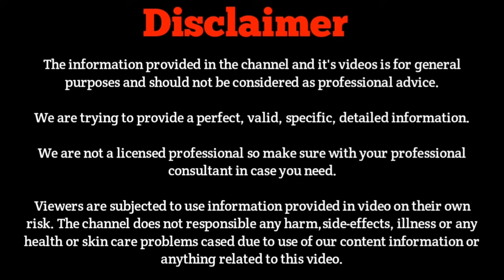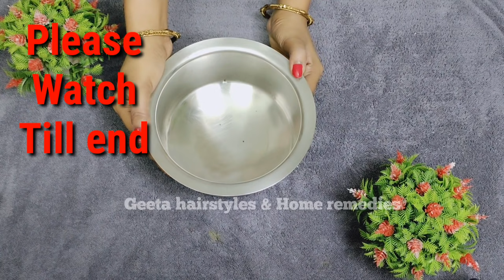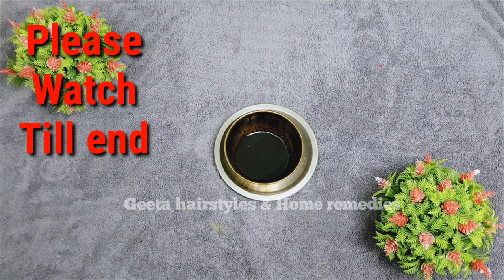Instant Mehandi😍 Telugu || Instant Organic Mehandi Liquid At Home || గోరింటాకు తయారీ విధానం || Geeta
InstantMehandi Organic Mehandi#HowToPreparationMehandiLiquid Instant Mehandi😍 Telugu || Instant Organic Mehandi Liquid At Home || గోరింటాకు తయారీ విధానం || Geeta